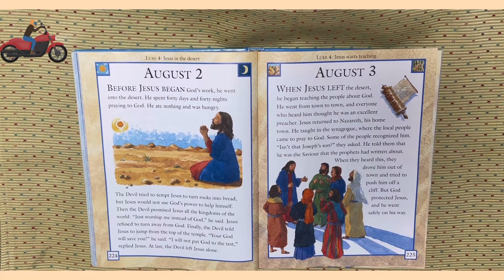Luke 4 August 2nd